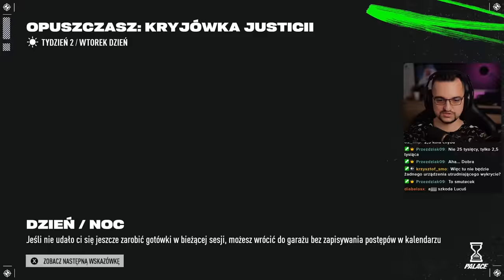Trzeba go ZDOBYĆ! 🤩 - Need for Speed Unbound 😵